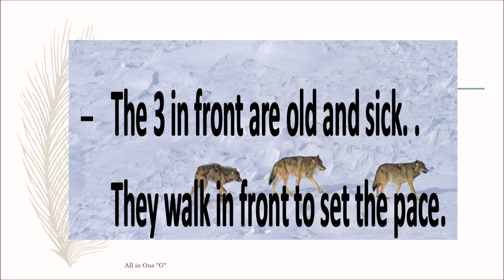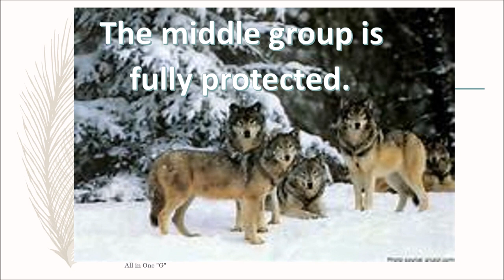Great Leader Inspire Greatness in Others.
We have more to learn from Animals.